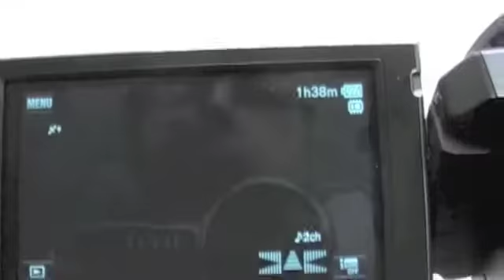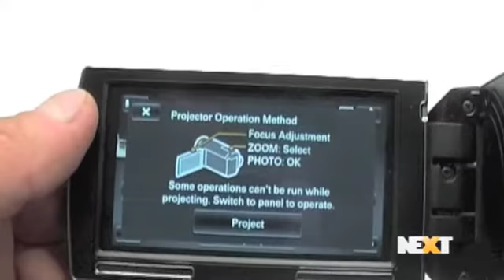Sony HDR-PJ30VE First Look, Part I.m4v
NEXT.LV videoapskata 1. daļa